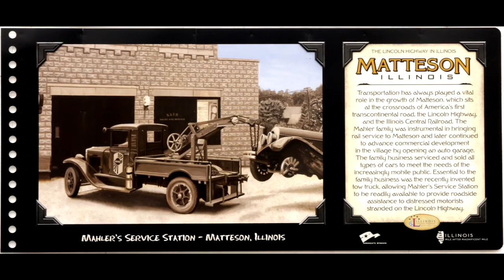Illinois Lincoln Highway Mural Installed in the Village of Matteson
The Illinois Lincoln Highway Coalition installed the 29th mural in its series on Tuesday, December 18, 2012, at 3627 West 216th Street in Matteson, IL.